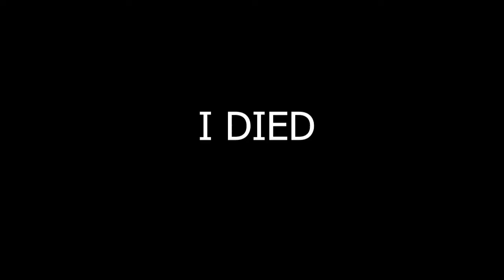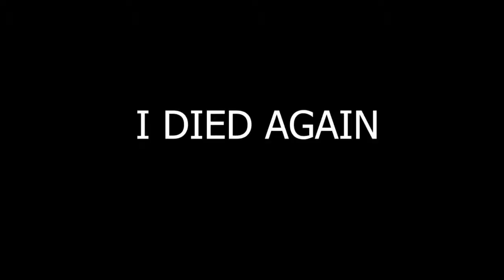why u should never push a caustic (apex legend ps4)